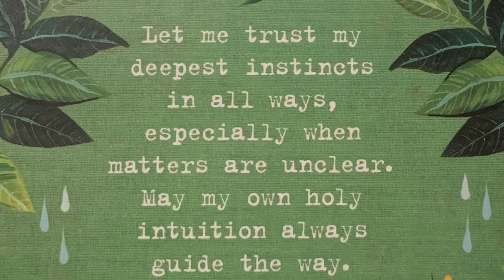Archangel Haniel wants you to be an Intuitive!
This was a wonderfully surprising message from Archangel Haniel to join the Intuitive Intensive 2021! If you ever wondered if you too could be an intuitive, medium or a channel the answer is YES. I will be part of this program as one of the facilitators so I hope you can join in! The early bird discount end on 1/1/2021. But registration doesn't close until January 17th, 2021.

And also come and join us in the Lightworkers Lab, where you will meet your teachers and members of the group so you can get a feel for what they do in the LWL and all the gifts that are offered to us! This is a beautiful spiritual community that I have been a member of for almost two years. This has been the greatest blessing of my life, and I have made many friends for life here.

Welcome to my new channel! I hope you enjoy the healing messages from the Angels and Ascended Masters.

Channeled message from Archangel Haniel along with an Oracle Card  at the end of the video.

I am a channel of Spirit, a medium, an intuitive and a healer. In these channeled messages you will possibly experience a healing or an energy attunement. Come in with an open heart and mind and receive the energy of the Archangels. You may hear me hum, sing, tone and use my voice to move energy through, along with my speaking voice. You will also notice that my body moves with the energy of the Angel or Ascended Master. When Spirit moves through you, the body moves and flows with the energy which assists in the smooth flow and connection of the energy. We are all made of energy, and connected to the all. The vibration of the energy in these sessions crosses time and space and if you are in need of a healing or an attunement all you have to do is allow it and the healing will be so. (Please refer to the terms below) You may re-watch these videos to receive the same vibration of healing. The time that you watch this won't matter. As we are all ONE and we always will be. The intention is always grounded in offering messages for the greatest and highest good of all. And your soul and higher self will know exactly what to do with the energy. And the beauty of this is that if you come back in a year you will integrate the energy in a way that will benefit you perfectly at that particular time.

If you would like to book a session with me, please follow one of these links for more information. It is my true honor to serve you.

My special is running through to the end of the year, please check my website for more details.

Here in this space is a sacred understanding of love. If you use negative words or comments here in this space, you will be banned. Here we share in light and compassion for one another. And as a part of the ONE that we all are, let us raise one another up in love, only. Thank you deeply for being here and co-creating the healing with these Divine Emissaries of pure Light.

Please use the videos on this channel for your entertainment. NEVER rely on a healing message to be used in place of medical attention. Archangelic Healing Arts is not responsible for any personal health conditions in any way. Always consult a medical professional. Watching any videos on this channel is an agreement to these terms.